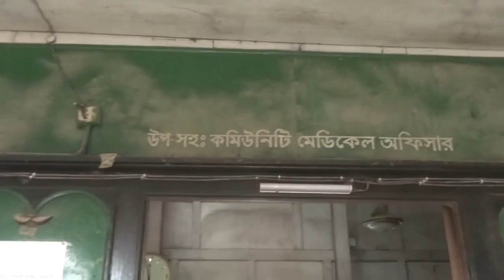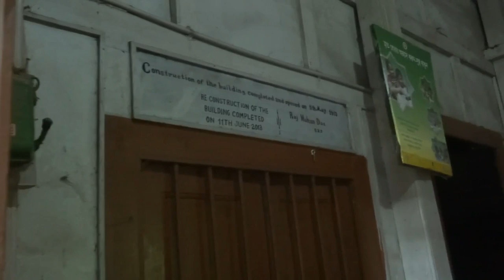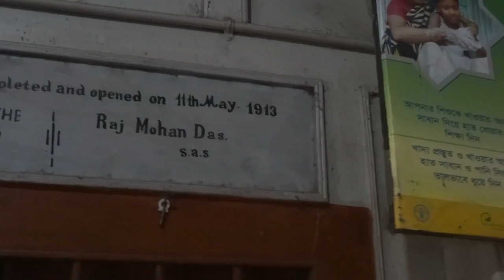Vaggokul old health Center, বিক্রমপুর ভাগ্যকুল এর পুরোনো স্বাস্থ্য কেন্দ্র